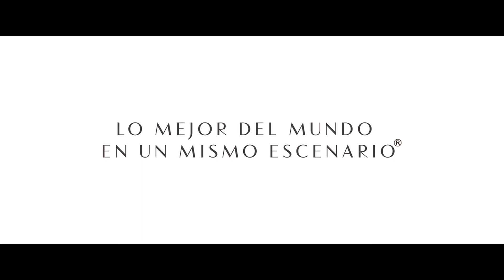DESPERTARES 2017 - "Lo mejor del mundo en un mismo escenario" - Isaac Hernández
DESPERTARES es el espectáculo de ballet más grande del mundo. Reconocido por presentar "lo mejor del mundo en un mismo escenario".